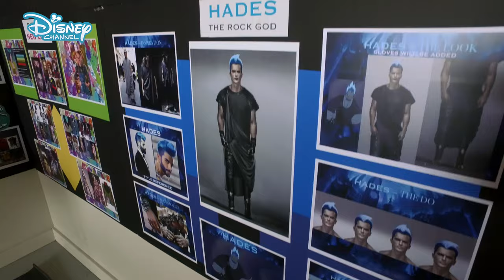Villain Fashion | Descendants 3 | Disney Channel UK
In this episode of Fashion Night, we look at our new villains! Including Audrey, Hades and more!

Watch Descendants 3 on Disney Channel UK!

Watch sneak peeks and clips from all of your fave shows like Jessie, and original movies like Descendants 3! 😱

Want music? We have Liv And Maddie, Descendants 3 and Penny On M.A.R.S.! 🎶

Love adventure? Check out Miraculous Tales of Ladybug & Cat Noir, K.C. Undercover and Bunk’d! ✨

Fancy some Throwback Disney Channel Classics? We’ve got Hannah Montana, Wizards Of Waverly Place, That’s So Raven and more! 💜

Prepping for a movie marathon? Grab your popcorn and see your fave moments from High School Musical, Teen Beach Movie, Lemonade Mouth, Z.O.M.B.I.E.S. and SO. MANY. MORE! 🍿

Meet the children of Disneys most infamous villains as they travel to the Kingdom of Auradon! Will they follow in their parents' evil footsteps?